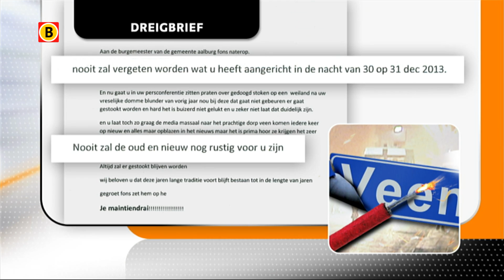Dreigbrief voor Fons Naterop van Aalburg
Burgemeester Fons Naterop heeft een intimiderende brief gehad over het stoken van auto's in Veen. De briefschrijver of -schrijvers waarschuwen de burgemeester van Aalburg dat het stoken hoe dan ook doorgaat in het dorp tijdens de jaarwisseling. "Nooit zal Oud en Nieuw nog rustig voor u zijn." De brief viel ook op de mat bij Omroep Brabant.